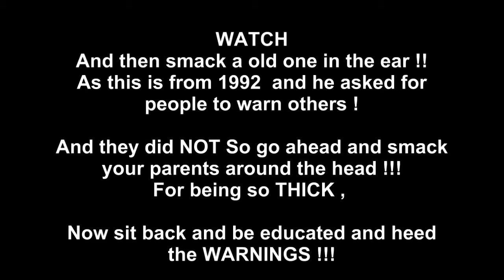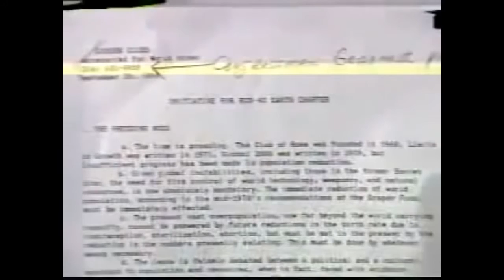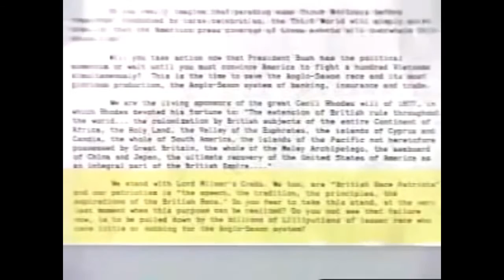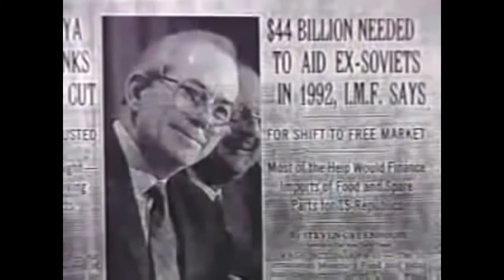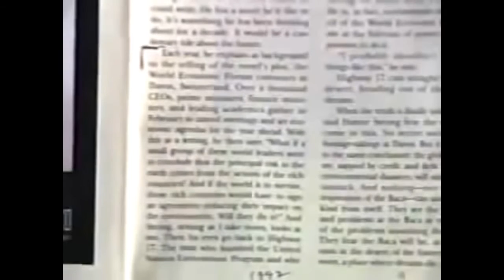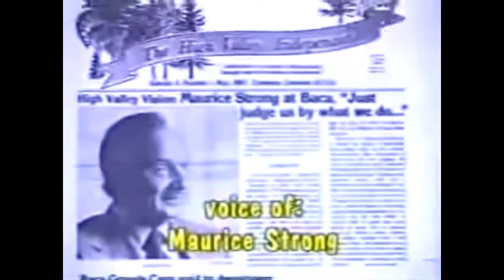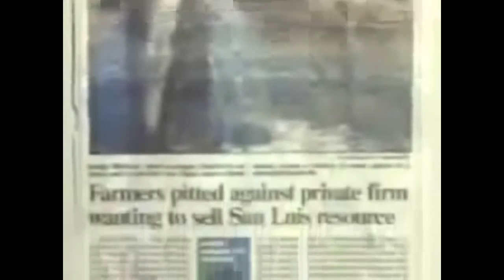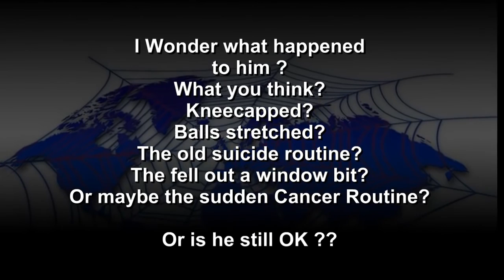Bilderberg WHISTLE Blower TELLS NWO from 1992 PLANS a MUST WATCH